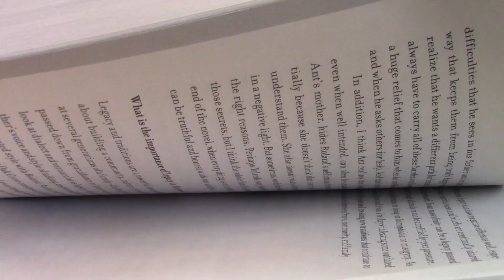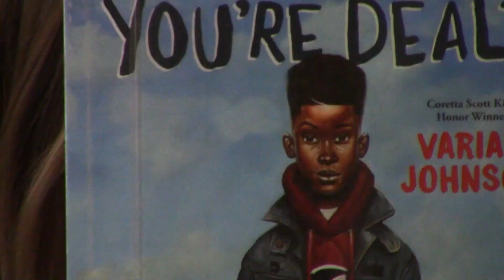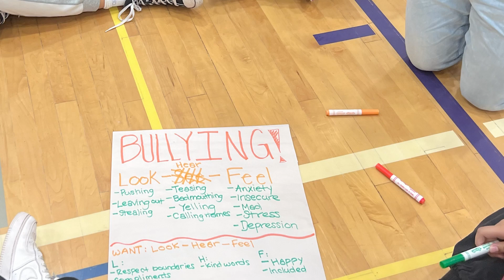4/15/24 Baker Broadcast